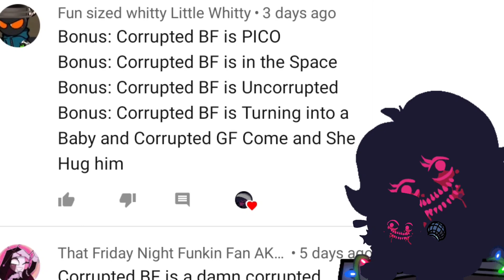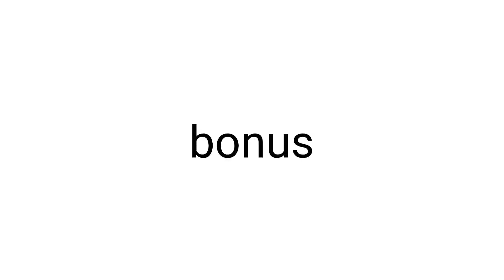Corrupted BF is..... 3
*dead* (in the corrupt way)